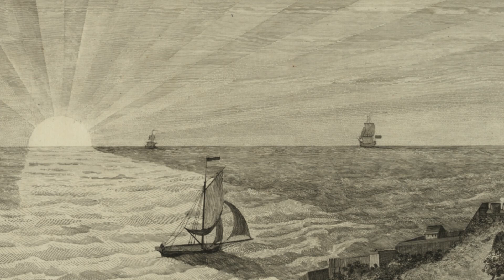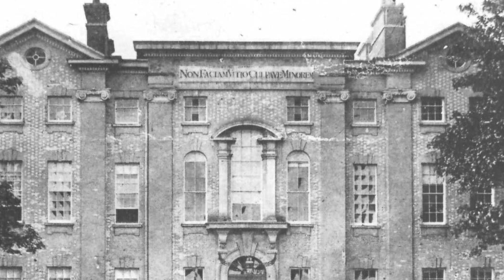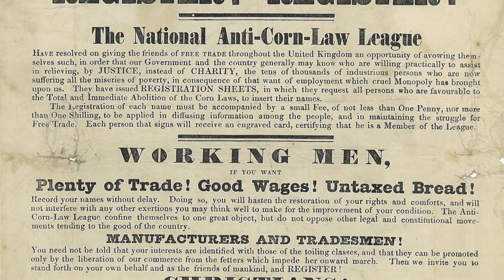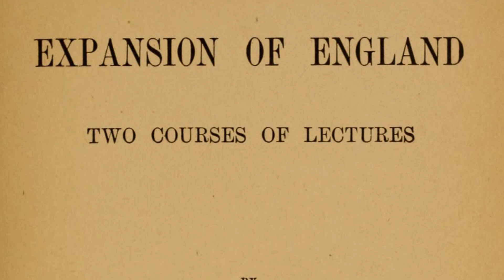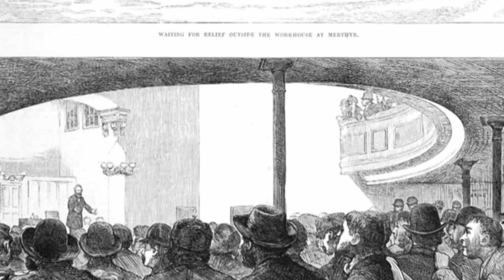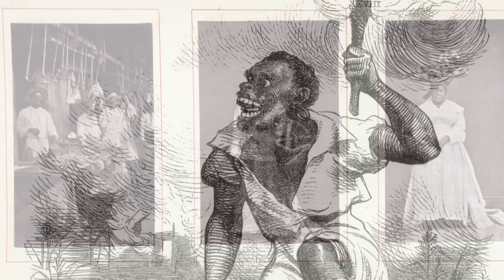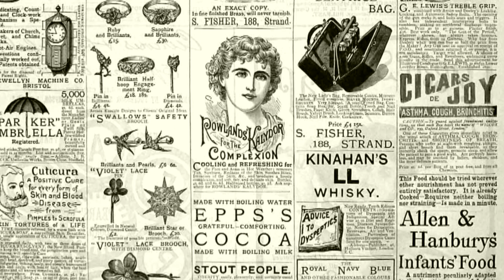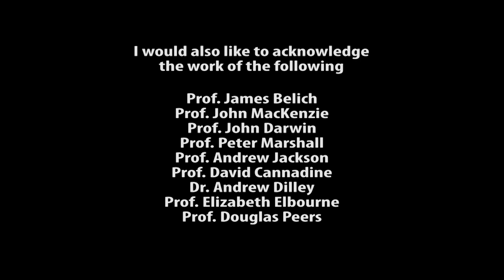Britishness: In Search of a National Identity 2. Ruling The Waves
A series of films exploring ideas of British nationhood and belonging over the course of three centuries. This film examines the complexity of the British interaction with empire in the 19th century and explores its impact upon wider society.

Featuring:
Prof Stephen Howe
Prof Denis Judd
Prof Bernard Porter
Prof Andrew Thompson
Dr Duncan Bell
Prof Catherine Hall

If you would like to help publish the final part of the series or would like to pay something for the content you have already watched please click on the following PayPal